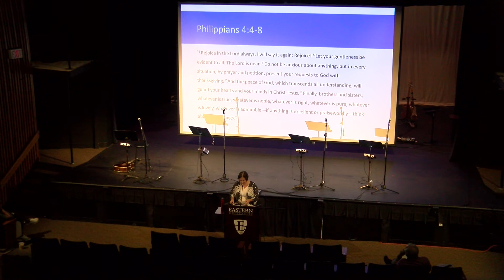Eastern University Chapel 9/14/22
Anxiety Series #1
Chapel Speaker: Dr. Rhonda Burnette-Bletsch, Professor of Biblical Studies, Eastern University